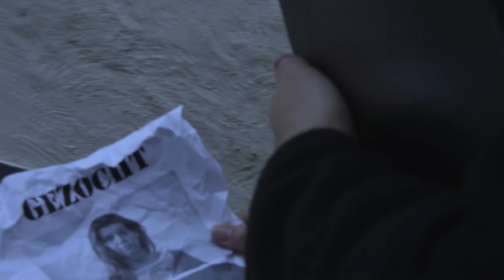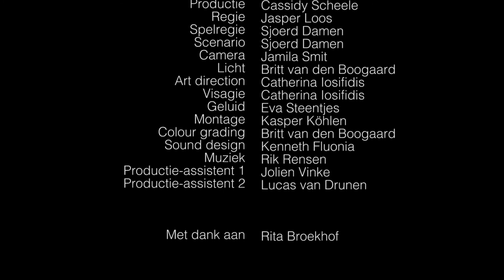Dannie O. (48Hour Film Project Nijmegen 2017)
48 HOUR FILM PROJECT – NIJMEGEN

Niemand is hij wie hij lijkt.

Regie JASPER LOOS . SJOERD DAMEN (spel)
Productie CASSIDY SCHEELE
Scenario SJOERD DAMEN
Camera JAMILA SMIT
Licht BRITT VAN DEN BOOGAARD
Art Direction CATHERINA IOSIFIDIS
Geluid EVA STEENTJES
Montage KASPER KÖHLEN
Sound design KENNETH FLUONIA
Muziek RIK RENSEN
Productie-assistentie JOLIEN VINKE . LUCAS VAN DRUNEN

Daniele Overmaat CATHELIJNE WASSENAAR
Barman DIRK GUNTER MOHR
Barganger DUNCAN MEIJERING